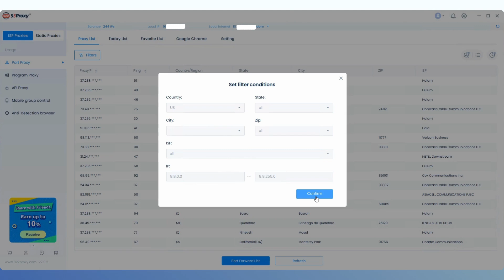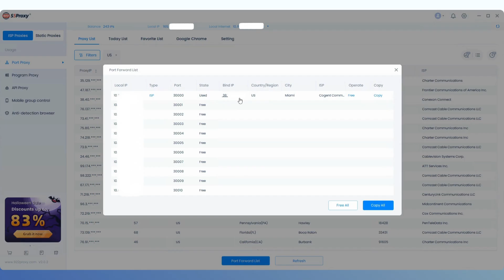How to use 922S5 in Dolphin Anty?